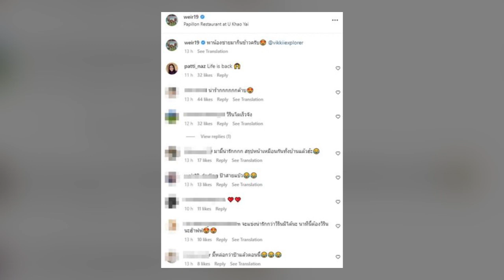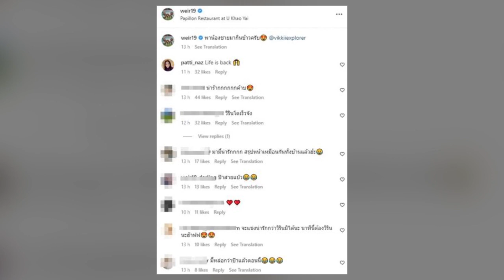ตัดทรงคล้าย เบลล่า! แห่เทียบภาพล่าสุด วิกกี้ ภรรยา เวียร์ ทักสนั่นทรงคล้ายนางเอก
เรียกได้ว่า ปัจจุบันขึ้นแท่นคุณแม่ป้ายแดงไปแล้วสำหรับ “วิกกี้ พีมนต์ญา เวธน์ปริวัฒน์” ภรรยาสาวของพระเอกมาดเข้ม “เวียร์ ศุกลวัฒน์ คณารศ”

โดยเราจะเห็นโมเมนต์ครอบครัวน่ารักๆและภาพสวยๆขอบแม่ผ่านอินสตราแกรมส่วนตัวอยู่บ่อยครั้ง และจากที่ทราบกันว่าแม่แม่ตัดผมสั้นแล้ว